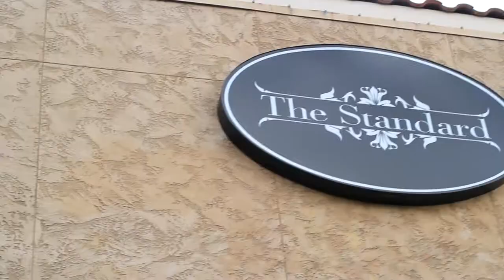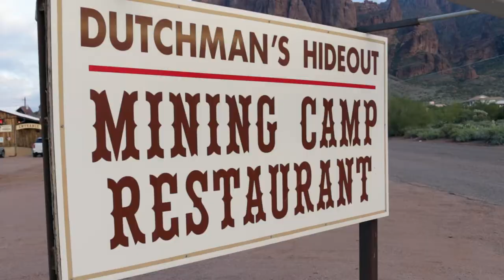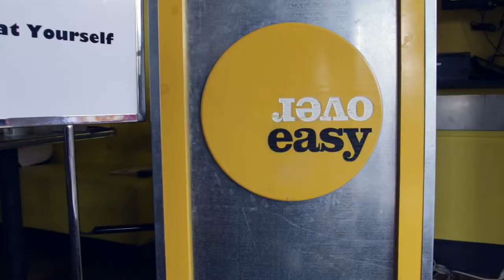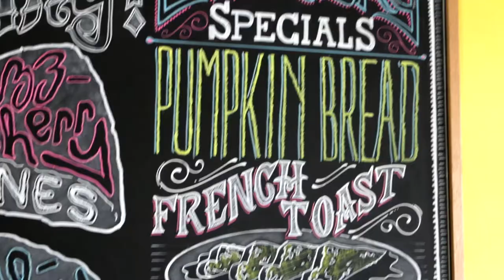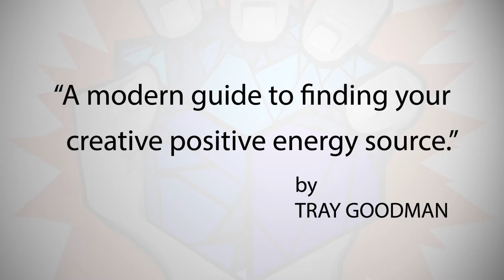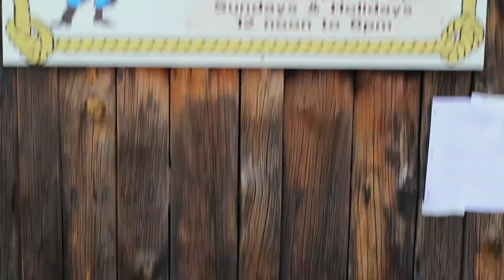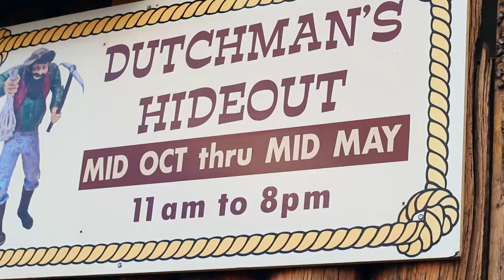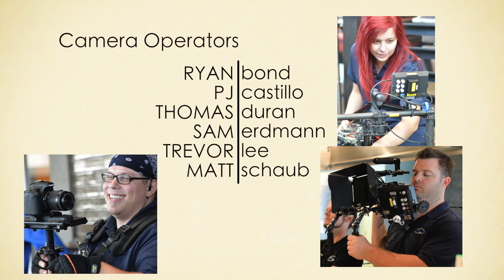GFGN Season 2 - Episode 08 (Over Easy & Mining Camp)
Catch this episode of GFGN here as we cook up a terrific breakfast and then do some dancing out west. Happening all right here on GFGN!